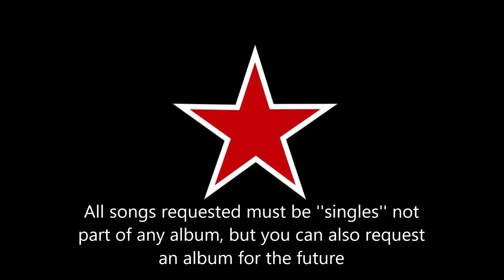Special Video #1 // Request a song!